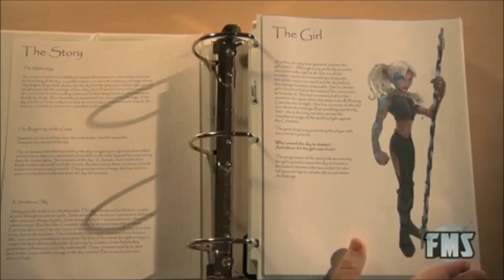Ratchet & Clank Review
Finally a game teaming up a Lombax and a robot.